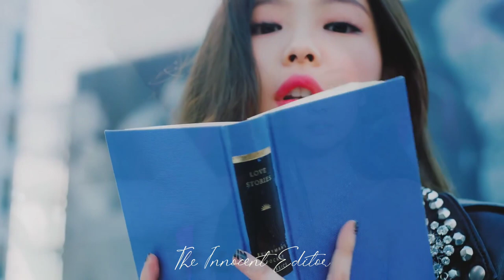Jennie Kim || •Castle• || FMV